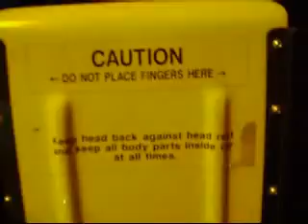Roller Coaster Riding at NY NY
me riding the roller coaster at the NY NY hotel